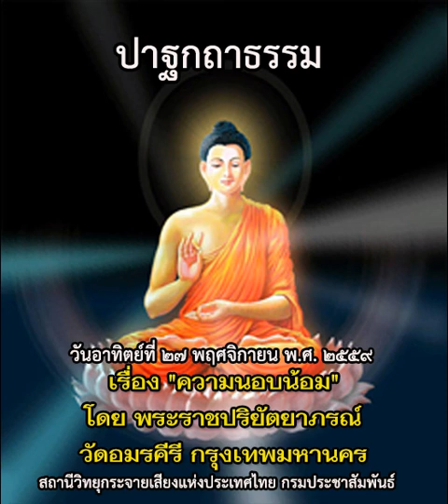ปาฐกถาธรรม (เรื่องความนอบน้อม โดย พระราชปริยัตยาภรณ์) ๒๗ พ ย ๒๕๕๙